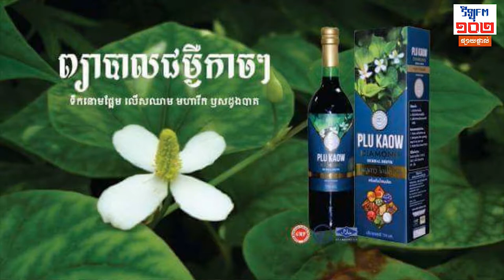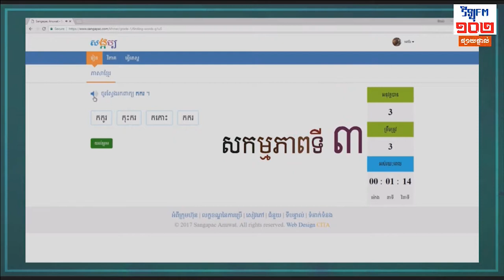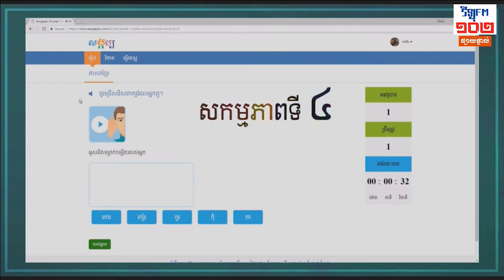កម្មវិធី អក្សរសាស្រ្តខ្មែរ 22-01-2019 (Part 1)